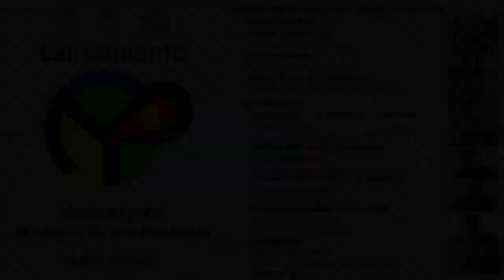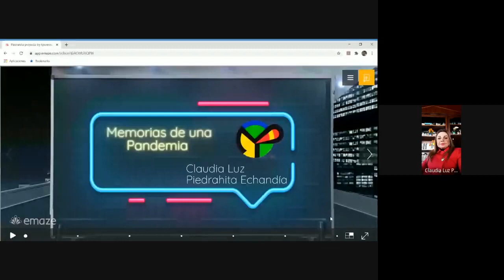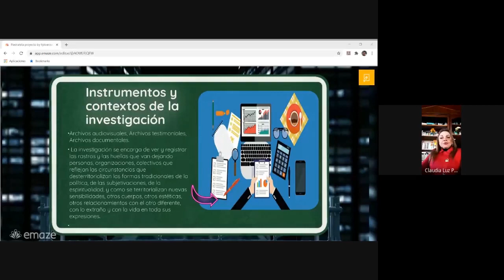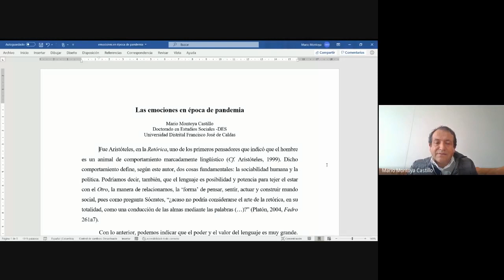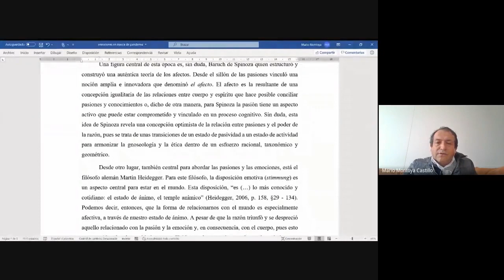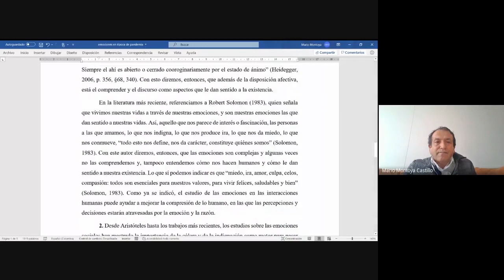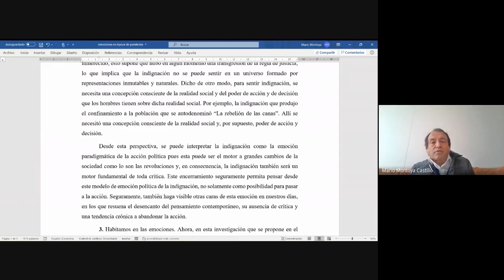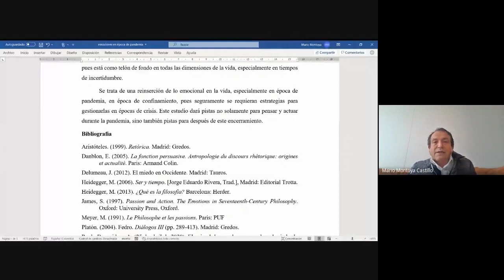Lanzamiento Macroproyecto Memorias de una Pandemia y Conversaciones Críticas desde el Encierro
Lanzamiento Macroproyecto Memorias de una Pandemia y Seminario Conversaciones Críticas desde el Encierro.

Doctorado en Estudios Sociales - GT CLACSO territorialidades, espiritualidades y cuerpos

Presentadores:
Karina Batthyány
Secretaria Ejecutiva CLACSO
Ricardo García Duarte
Rector Universidad Distrital
Claudia Luz Piedrahita Echandía
Directora Doctorado en Estudios Sociales

Conferencias:
Desigualdades y territorios en la pandemia
Pablo Vommaro
Director de Investigación CLACSO
Archivos en tiempos de pandemia
Adrián Serna Dimas
Doctor en Antropología, DES
La cuestión del cuidado en la pandemia
Adrián Perea Acevedo
Doctor en Filosofía, DES
Emociones en épocas de pandemia
Mario Montoya Castillo
Doctor en Educación, DES

Moderador:
Oscar Useche Aldana
Doctor en Paz, Conflictos y Democracia